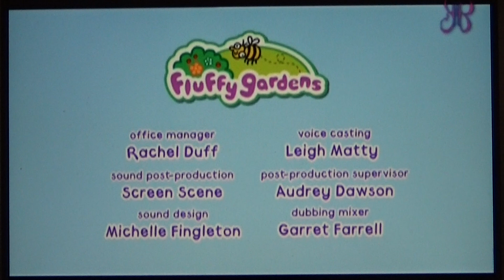Fluffy Gardens - Mavis the Pony and the Circus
The circus is coming to town. Mavis couldn't wait to see what the circus will look like inside. After the circus, her friend gave her his horn before he left. Watch to find out more. Enjoy!